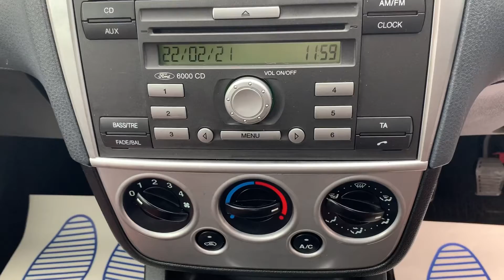Ford Fiesta 1.25 Zetec Climate 3dr GJ57CWW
***WE ARE NOW OFFERING CLICK & COLLECT OR HOME DELIVERY ONLY PLEASE CALL OR TEXT 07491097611 FOR MORE DETAILS***Free 3 months AA nationwide warranty+12 months AA breakdown cover, Extensive Full Service History with 11 stamps in the Service book (All done by same garage ), Last serviced just been carried out @ 38k, 1 former keeper, Mot until 01 Sept 2021 , Warranted low Mileage, 2 keys , HPI clear, All sales are subject to £95 admin fee.